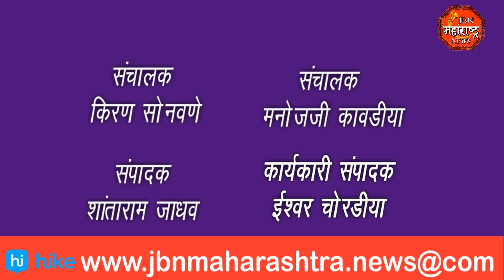कश्मीर ते कन्याकुमारी जनजागृती